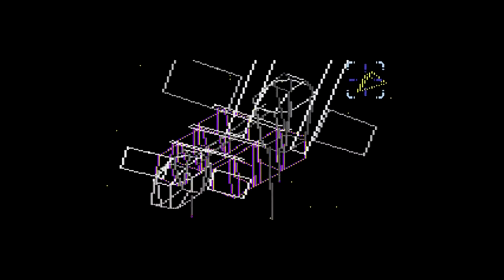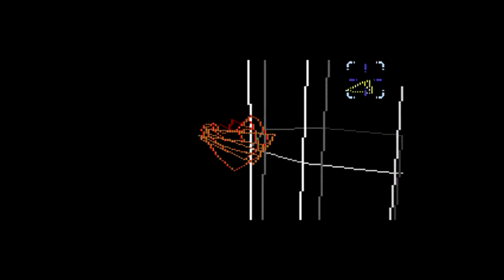Ranger X playthrough part 3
some odd things happen to the video on the skyscraper level :(